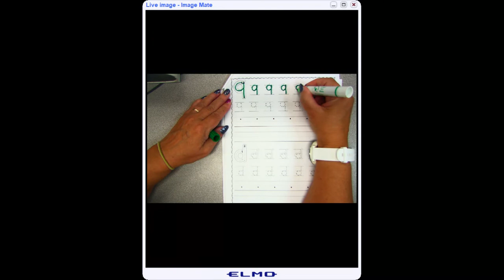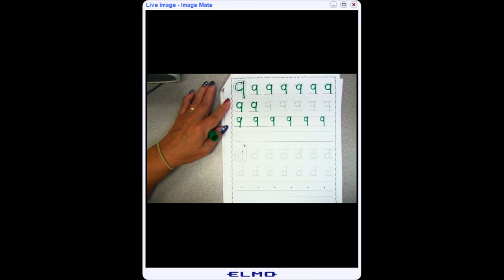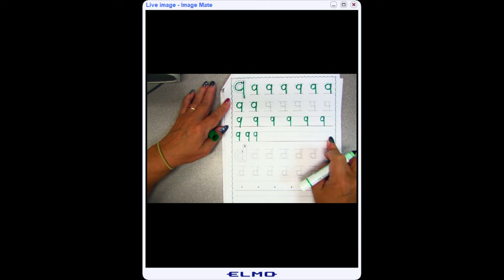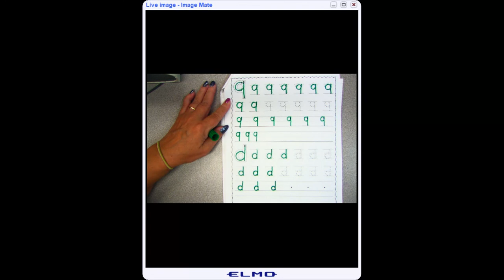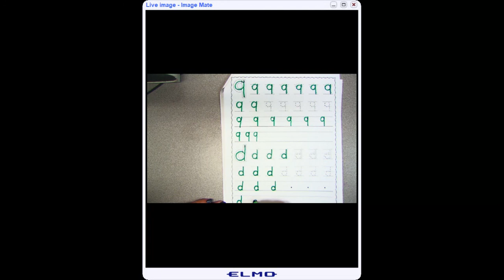Handwriting Practice for #9 and d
Students work are guided how to write the number 9 and the lower case d correctly. They independently finish each line after the initial instruction.